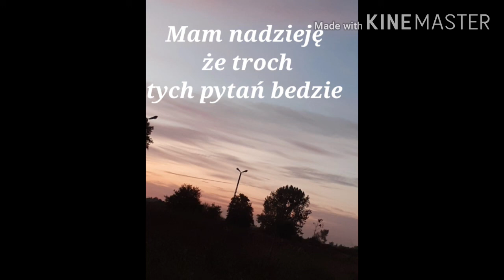Umbrella (sad cover) gacha life i info na temat Q&A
Hejka po pierwsze sorki że tak późno ale nudzi mi się a po drugie , jak w filmie mogliście zauważyć jest tam Informacja na temat Q&A a więc tak, Q&A będzie ale żeby go zrobić proszę was bardzo o pytania w kom. a teraz Dobranoc/Papa
Pozdro 😉